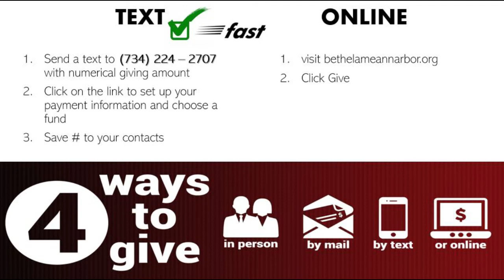Bethel May 23, 2021 Lost in Translation